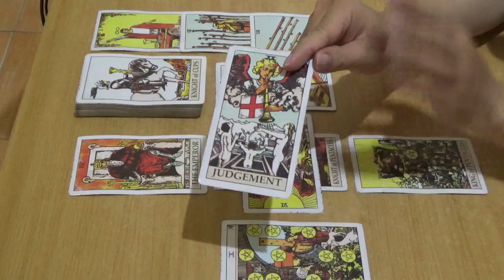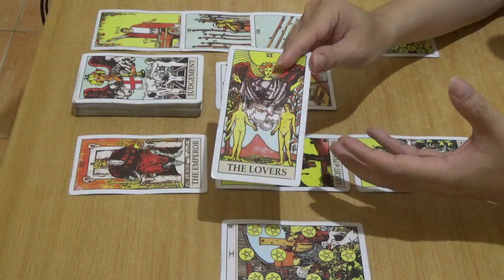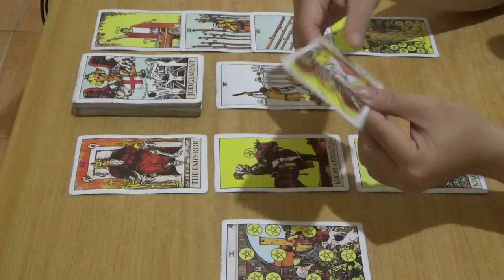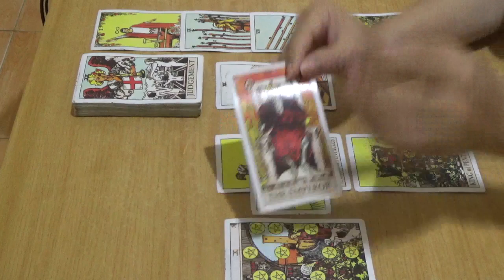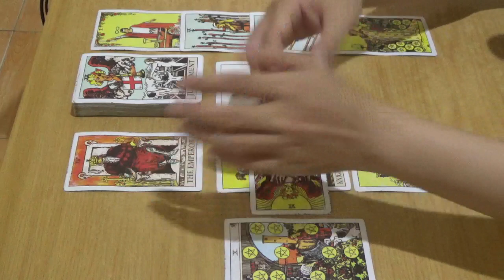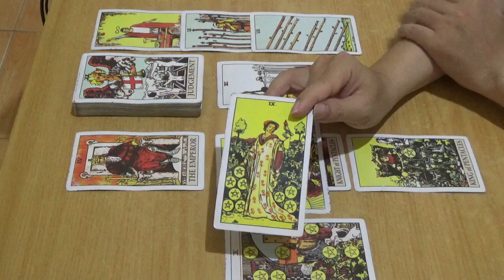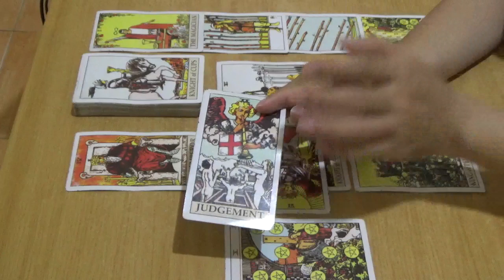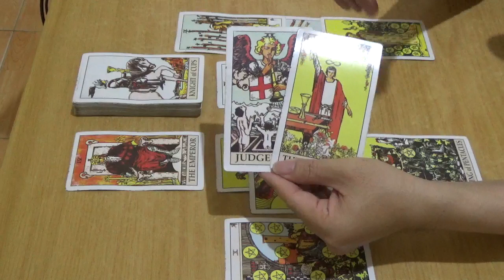Zodiak Aries November 2019